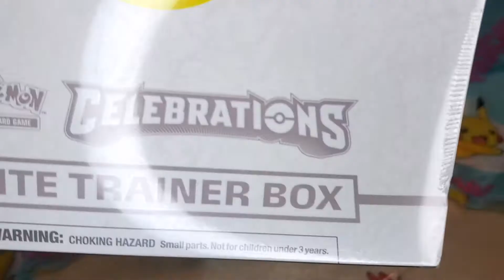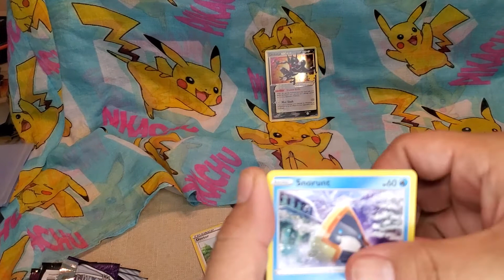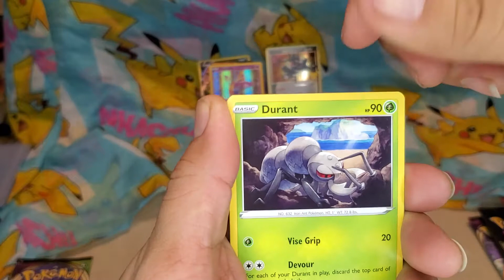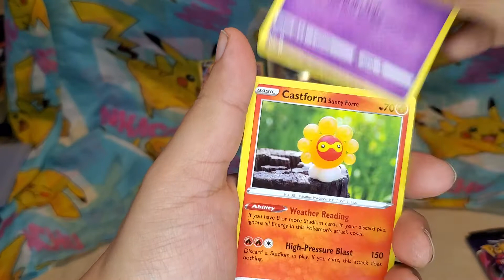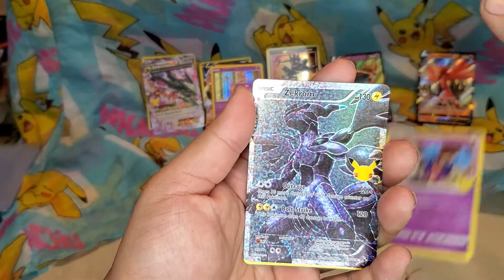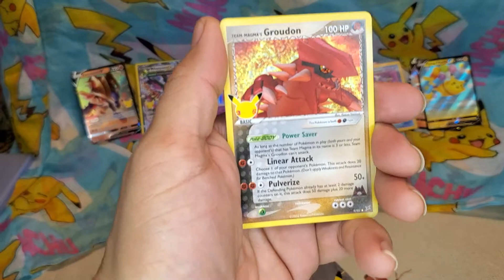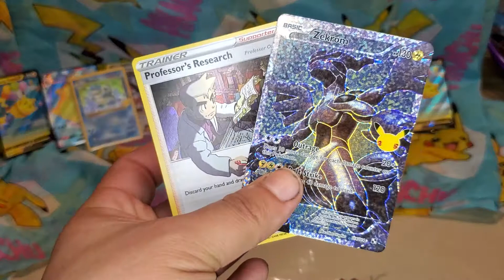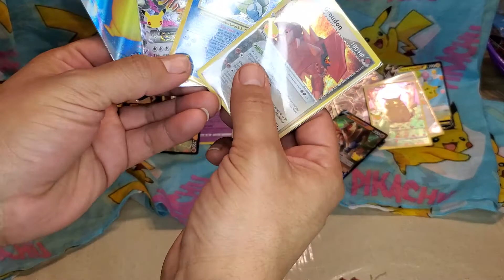OPENING MORE!!!!!!25TH CELEBRATION POKEMON PACKS!!!!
TAKING OVER MORE 25TH YEAR OF POKEMON CELEBRATION!!